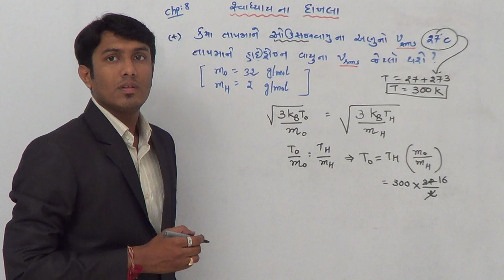std 11 thermodynamics mcq practice 45